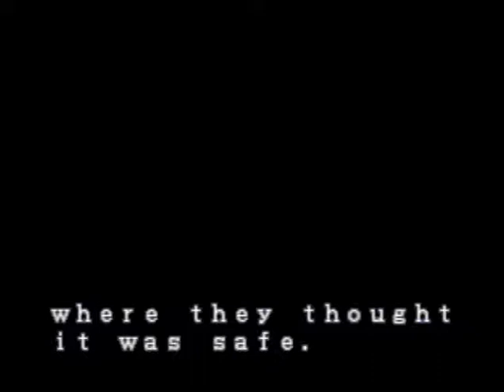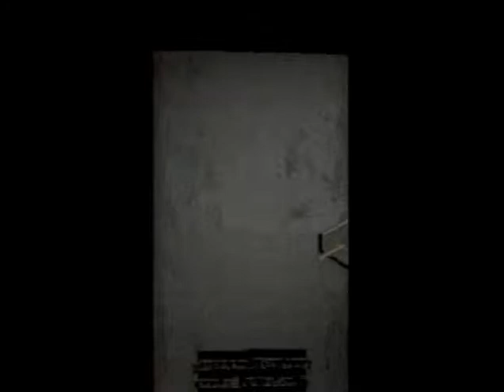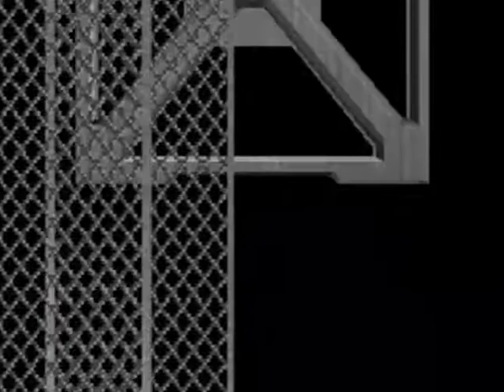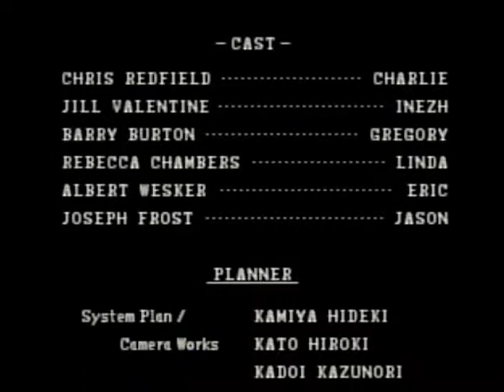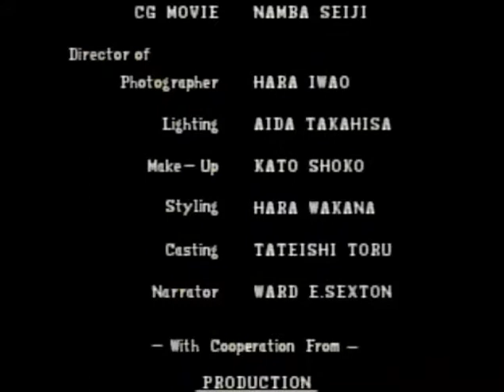【PS2】Resident Evil Arrange Jill BadEnd Glitchless Knife Only WR 1:08:46